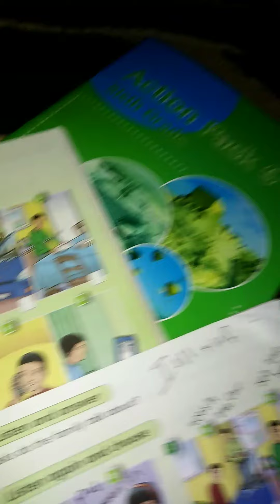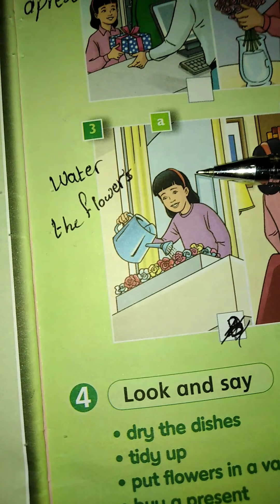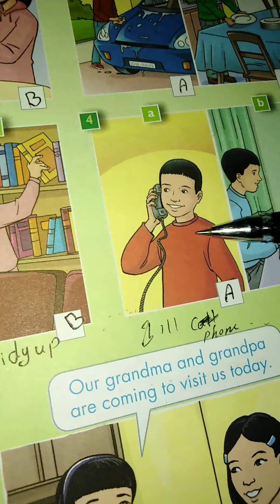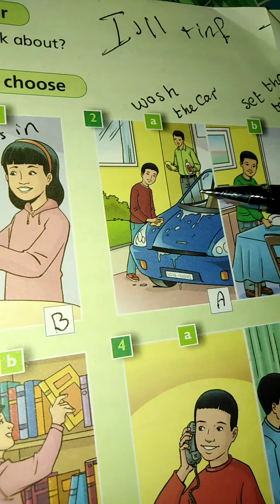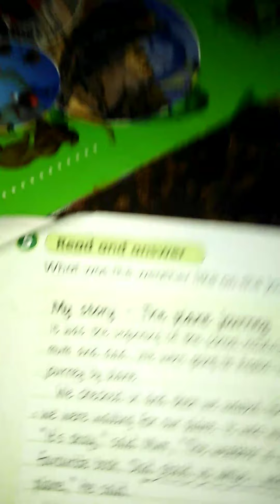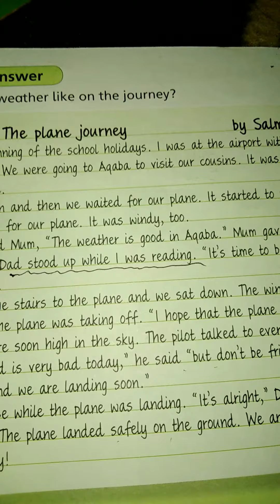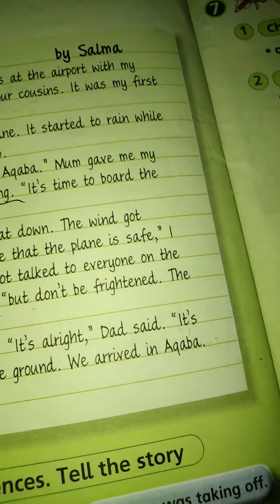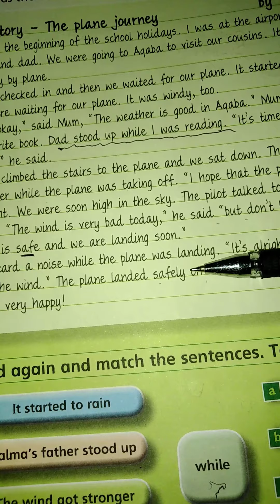🌺ا🌺السادس🌺Sixth Grade 🌺Action Pack 6🌺Review🌺page Pupil's book 🌺pages🌺53&54🌺Sixth Grade🌺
ام ملاك اشتيوي💕 اللهم صل وسلم على نبينا محمد وعلى آله وصحبه أجمعين 💕اللهم أسألك الإخلاص في القول والعمل والنيه💕 وما أسألكم عليه من أجر إن أجري الا على رب العالمين 💕